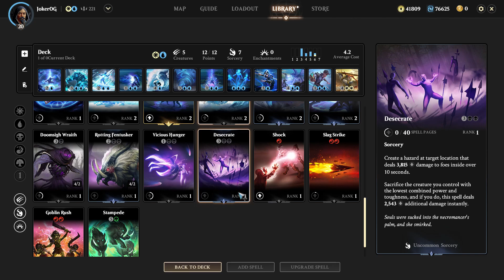Magic: Legends Part 17 PC HD Playthrough Gameplay FullGame No Commentary Mind Mage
Magic: Legends its free to play on Epic Store.